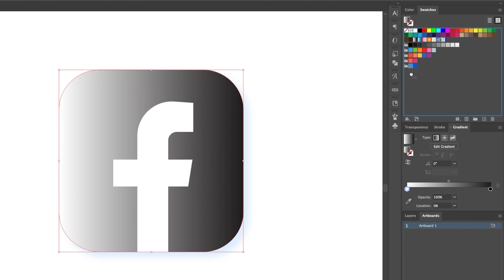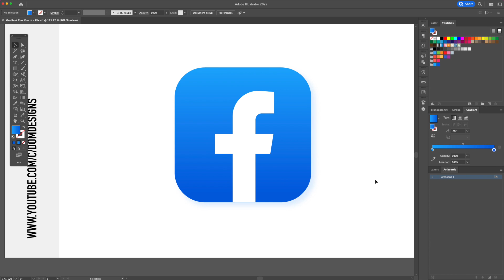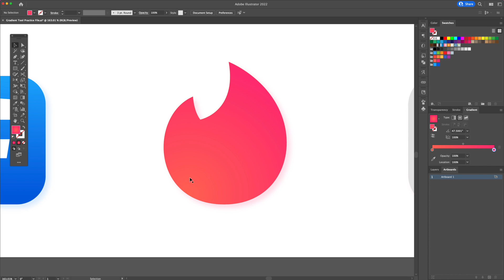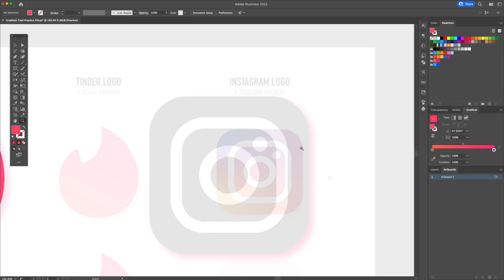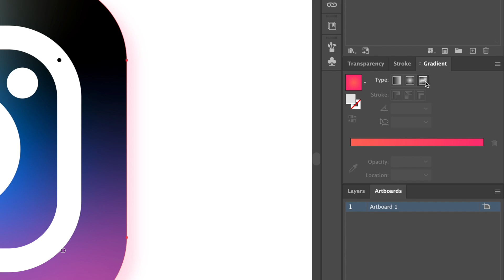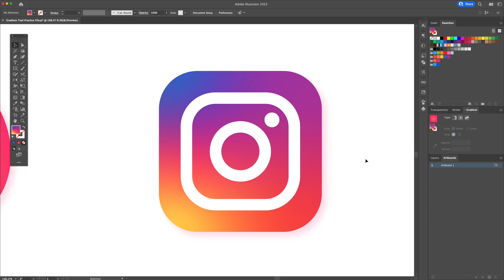Create Gradients Like A Pro in Adobe Illustrator | Tutorial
The ultimate beginner Gradients tutorial in Adobe Illustrator CC.

Welcome to How to Make a Gradient in Illustrator. In this video, you will learn the step by step process of how to create basic gradients using Adobe Illustrator. A gradient is a gradual blend of two or more colors (or different tints of the same color).

Note* This is my personal way of working and by no means the best nor the only way to create illustrations.

Cheers!